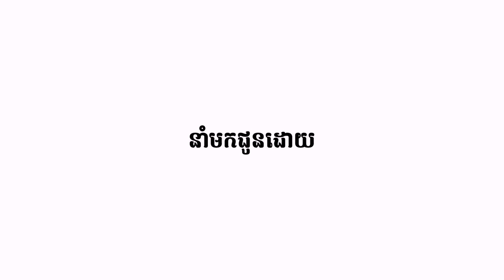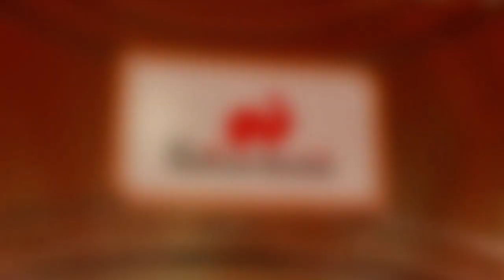Oknha Dr. Mengly J. Quach's Quote Part 181 | ឧកញ៉ា វេជ្ជបណ្ឌិត គួច ម៉េងលី